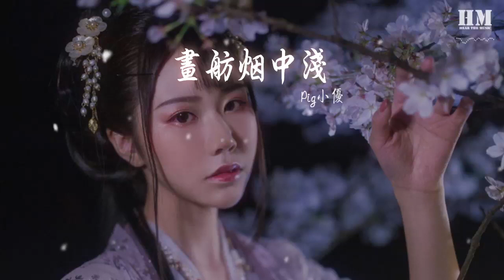Pig小優 - 畫舫煙中淺『醉臥畫舫聽雨眠一場夢無言』【動態歌詞Lyrics】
畫舫煙中淺

00:00  作詞 : Ming.明
00:01  作曲 : Pig小優
00:03 編曲/和聲編寫/和聲/唱/混音：Pig小優
00:05 美工：張小喵【這個工作室】

00:09 踏紅船 繁華似人間
00:12 燈火熙攘祈願
00:14 手中紅線姻緣 何時現
00:17 薄霧小雨潤如煙 燈中畫舫煙中淺

00:25 這塵緣 如驚鴻一面
00:28 誰家翩翩少年
00:29 橋邊白衣如纖 印心間
00:33 這世間情話誓言 不抵這柔情一眼

00:40 步兒緩 紅繩纏
00:42 石橋邊 燈火染
00:44 杯中仙 促長談
00:46 舷外雨聲人言難斷
00:49 已成煙 已消散
00:51 化作春意滿

00:56 晚來風寒心卻暖三兩杯酒後情又添
01:00 暮鼓絲絃聲聲慢有佳人舞纖纖
01:04 研磨提筆在畫卷眉目間流轉
01:08 細雨嬋娟

01:12 醉臥畫舫聽雨眠一場夢無言
01:16 窗外依舊喧怎轉眼橋上人不見
01:20 回眸深處看細雨茫茫如煙
01:24 苦了思念

01:44 步兒緩 紅繩纏
01:46 石橋邊 燈火染
01:48 杯中仙 促長談
01:50 舷外雨聲人言難斷
01:53 已成煙 已消散
01:55 化作春意滿

01:59 晚來風寒心卻暖三兩杯酒後情又添
02:03 暮鼓絲絃聲聲慢有佳人舞纖纖
02:07 研磨提筆在畫卷眉目間流轉
02:12 細雨嬋娟

02:16 醉臥畫舫聽雨眠一場夢無言
02:19 窗外依舊喧怎轉眼橋上人不見
02:24 回眸深處看細雨茫茫如煙
02:27 苦了思念

02:43 青山烏蓬伴流年繁華多闌珊
02:47 剎那嫣然笑款款鐫刻在畫中仙
02:51 滿紙柔情過指尖筆墨笑意染
02:55 長袖翩翩

02:59 醉臥畫舫聽雨眠一場夢無言
03:03 窗外依舊喧怎轉眼橋上人不見
03:07 回眸深處看水中"喜"字紅殘
03:11 倒了人間
03:16 新歌發佈羣：九七六六八八七三六（木有聊天功能，只用於發佈新歌和動態）